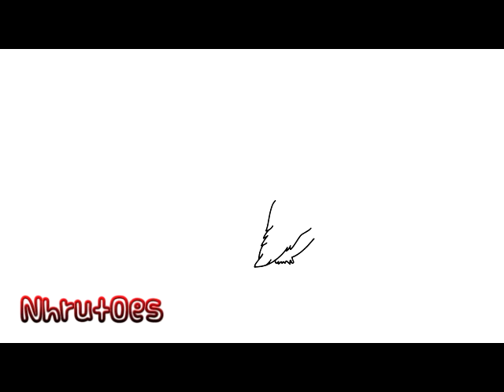How to draw a chicken